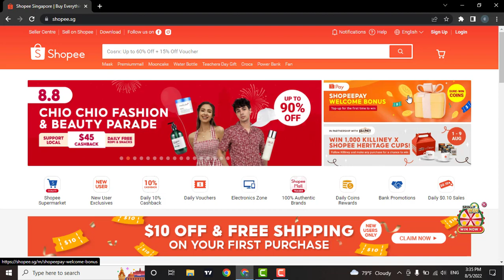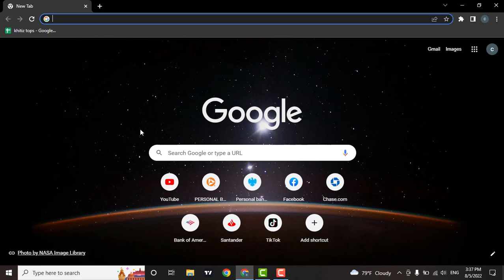How to Reset Shopee Account Password || Change Password || Shopee 2022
Confused about how to reset shopee account password? This video explains the exact steps on how to reset shopee account password. Make sure you watch the video till the end to learn it in much detail. To reset your password you need to enter your email address or your phone number after done you can click on next to a new page from where you will be able to create a new password.